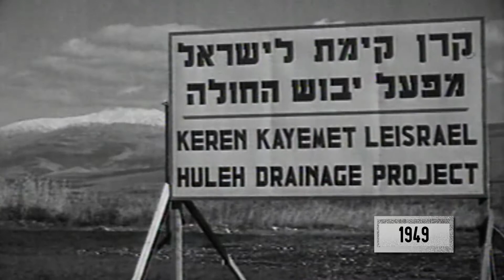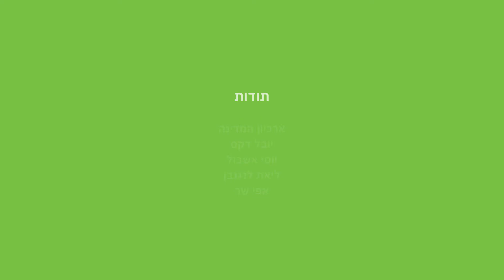בית אוסישקין - הלחנה ועיצוב סאונד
טל שטיינברג - הפקה מוזיקלית לסרטון הסברה על בית אוסישקין.